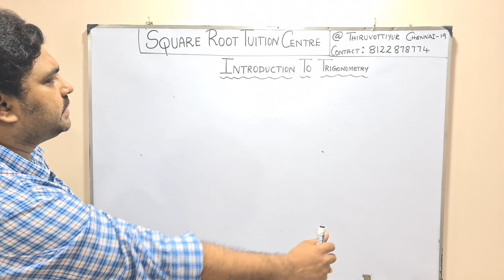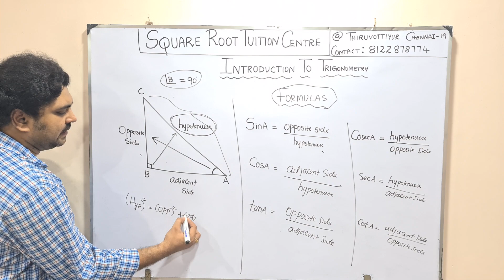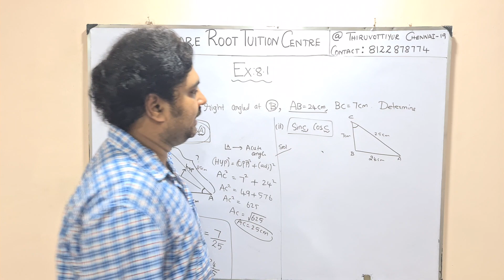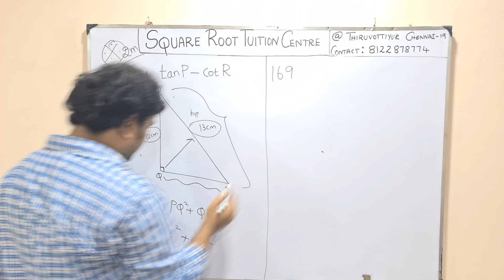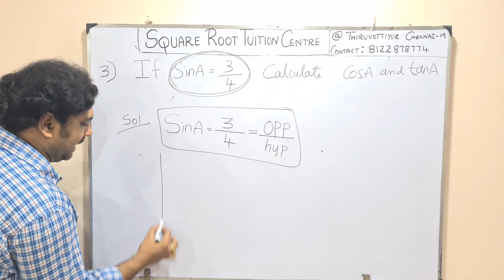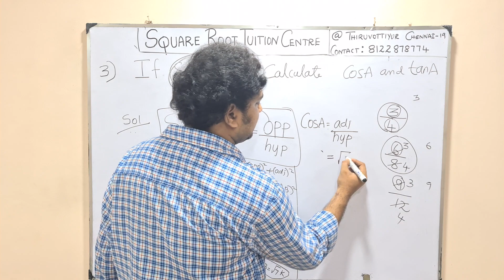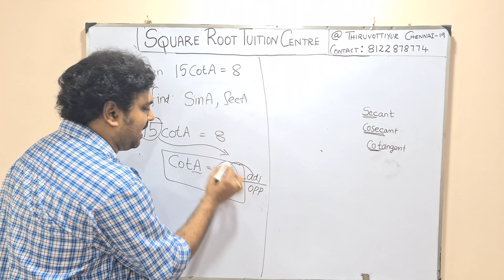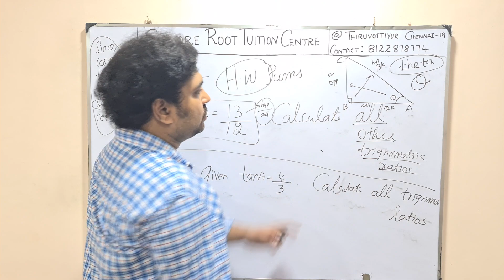CBSE |Class-10 |Introduction to trigonometry |Ex:8.1|Part-1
CBSE
Class-10
Introduction to Trigonometry
Ex:8.1
Part-1
Tamil version
By
Naseer Ahamed SK